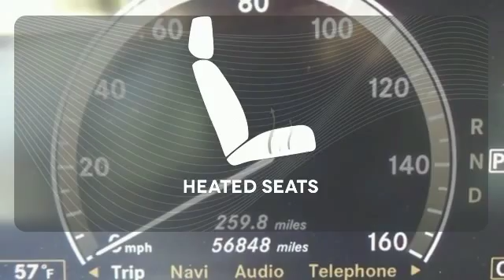2008 Mercedes-Benz S-Class Owings Mills MD Baltimore, MD 2354S - SOLD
Year: 2008
Make: Mercedes-Benz
Model: S-Class
Trim: S550
Engine: 5.5L V8 DOHC 32V
Transmission: 7-Speed Automatic
Color: Gray
Mileage: 56847
Stock #: 2354S
VIN: WDDNG86X38A207210
S550 Base 4MATICA®, 4D Sedan, 7-Speed Automatic, and 4MATICA®. Navigation! 4MATICA®! There are used cars, and then there are cars like this well-taken care of 2008 Mercedes-Benz S-Class. This luxury vehicle has it all, from a posh interior to a wealth of outstanding amenities. If you want a creampuff with style, this is it. Awarded Consumer Guide's rating of a Premium Large Car Best Buy in 2008. It is nicely equipped with features such as 4D Sedan, 4MATICA®, 7-Speed Automatic, S550 Base 4MATICA®, 14 Speakers, 4-Wheel Disc Brakes, ABS brakes, Adaptive suspension, Air Conditioning, Alloy wheels, AM/FM radio: SIRIUS, Anti-whiplash front head restraints, Auto tilt-away steering wheel, Auto-dimming door mirrors, Auto-dimming Rear-View mirror, Auto-leveling suspension, Automatic temperature control, Brake assist, Bumpers: body-color, CD player, Child-Seat-Sensing Airbag, COMANDA® System w/AM/FM/WB/GPS Navigation/SIRIUS, Compass, Delay-off headlights, Door auto-latch, Driver door bin, Driver vanity mirror, Dual front impact airbags, Dual front side impact airbags, DVD-Audio, Electronic Stability Control, Emergency communication system, Entertainment system, Four wheel independent suspension, Front anti-roll bar, Front Bucket Seats, Front Center Armrest w/Storage, Front dual zone A/C, Front fog lights, Front reading lights, Garage door transmitter, Genuine wood console insert, Genuine wood dashboard insert, Genuine wood door panel insert, Head restraints memory, Headlight cleaning, Heated door mirrors, Heated Front Bucket Seats, Heated front seats, High intensity discharge headlights: Bi-Xenon, HVAC memory, Illuminated entry, Leather Shift Knob, Leather steering wheel, Leather Upholstery, Low tire pressure warning, Memory seat, MP3 decoder, Navigation System, Occupant sensing airbag, Outside temperature display, Overhead airbag, Overhead console, Panic alarm, Passenger door bin, Passenger vanity mirror, Power adjustable front head restraints, Power adjustable rear head restraints, Power door mirrors, Power driver seat, Power moonroof, Power passenger seat, Power steering, Power windows, Premium audio system: COMAND, Rain sensing wipers, Rear anti-roll bar, Rear fog lights, Rear reading lights, Rear seat center armrest, Rear side impact airbag, Rear Window Blind, Rear window defroster, Remote keyless entry, Security system, SIRIUS Satellite Radio, Speed control, Speed-sensing steering, Steering wheel memory, Steering wheel mounted audio controls, Tachometer, Telescoping steering wheel, Tilt steering wheel, Traction control, Trip computer, Turn signal indicator mirrors, Variably intermittent wipers, and Weather band radio. Drive in the air of success.

Address:
9727 Reisterstown Road